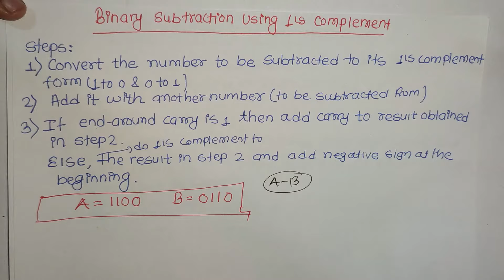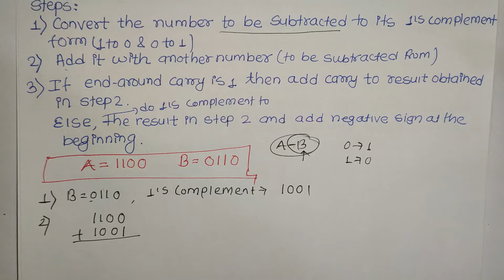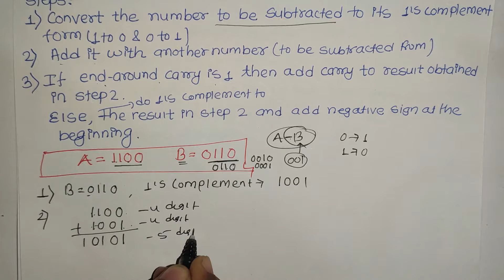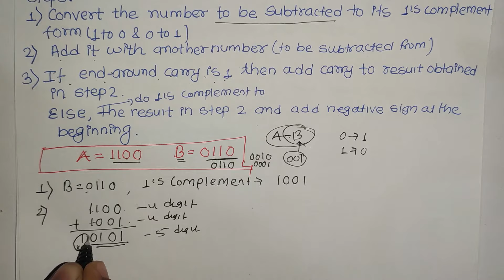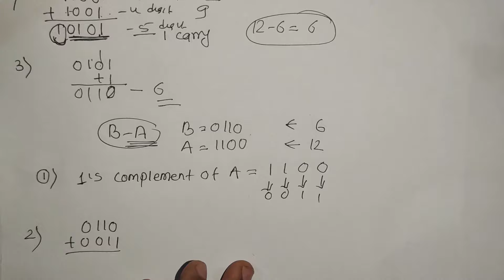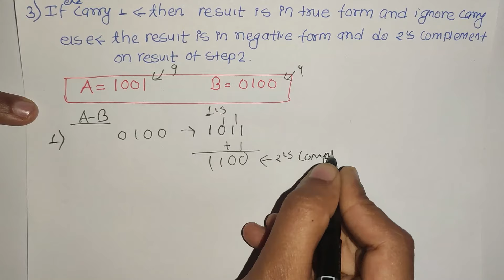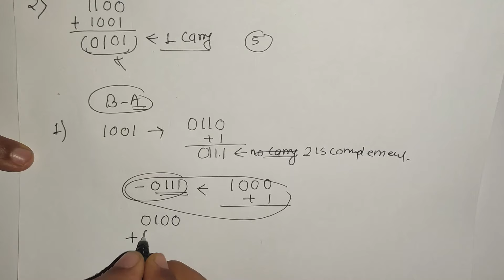Binary Subtraction using 1's & 2's Complement Methods|| NEB XI Computer Notes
In this video, we have learned about Binary Subtraction using 1's and 2's complement methods.